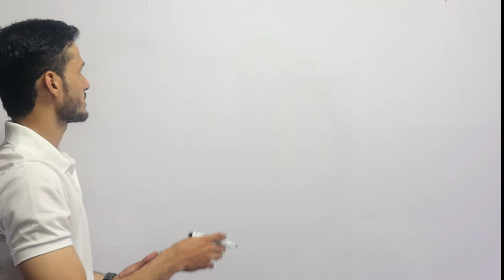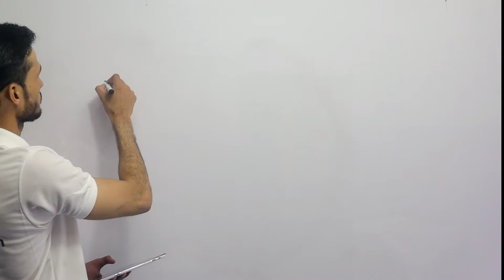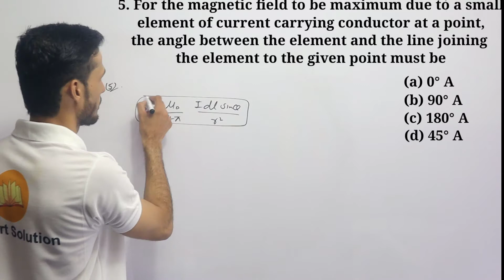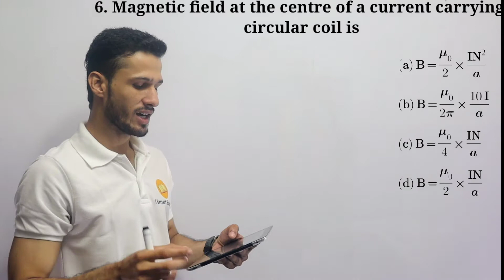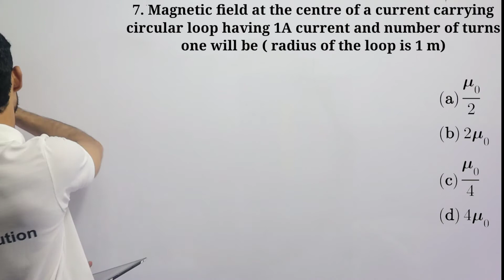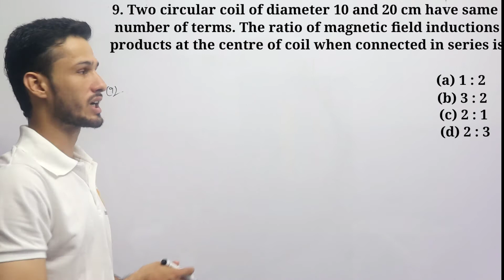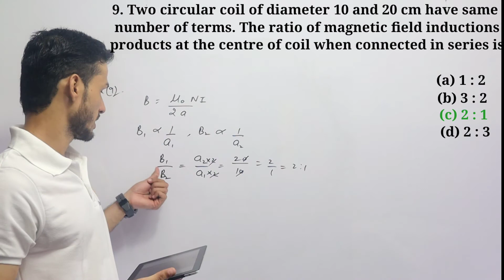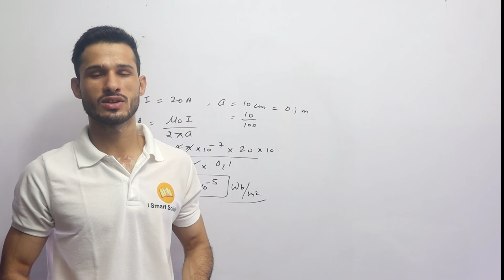Magnetic Effect Of Current Top 10 Mcq Questions,Chap-4 Class-12 (Physics) Term 1,CBSE,Part 2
Magnetic effect of current Top 10 Questions Class-12 (Physics) Term 1,CBSE

Hello Dear,

I_smart_solution